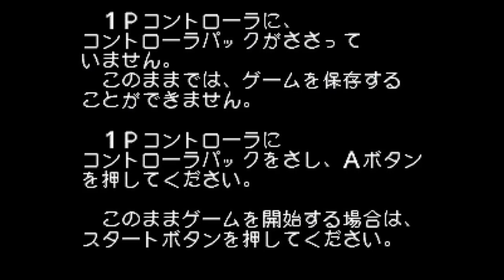Zool - Majou Tsukai Densetsu - Nintendo 64 - Intro & Title Screen